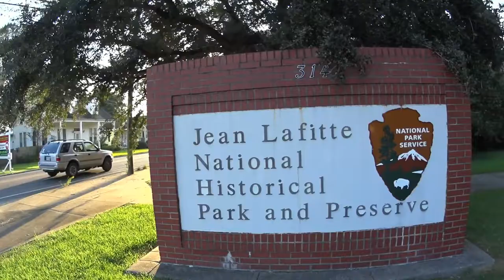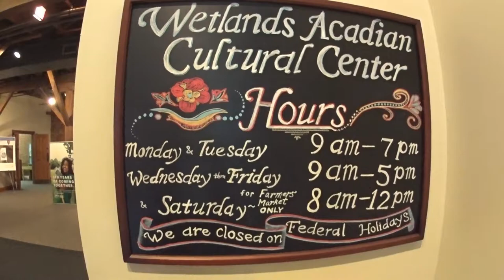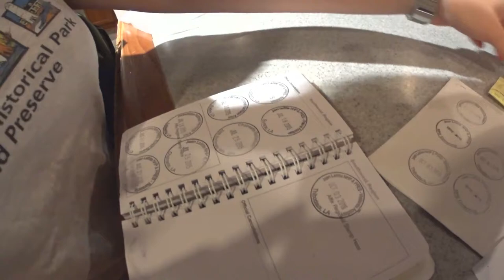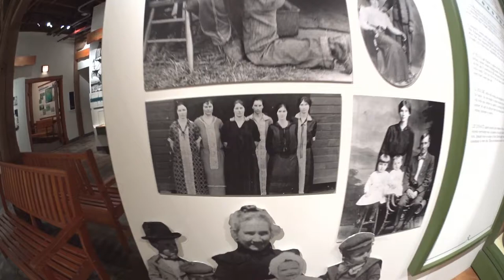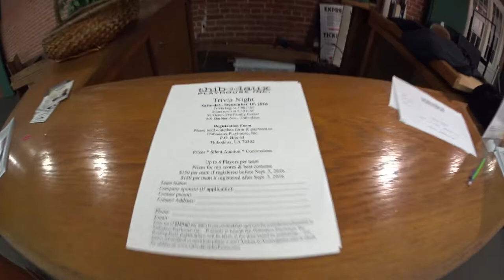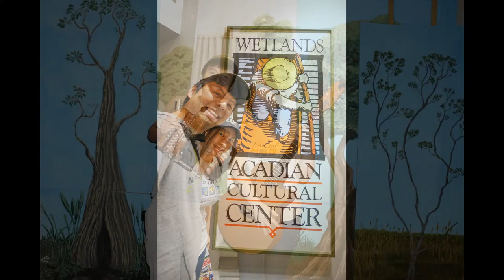JSAdventure #218 - Wetlands Acadian Culture Center of Jean Lafitte NHP (中英字幕)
10-3-16

Back ground music and performances by Comme Cetait "Like it Was" - Traditional Cajun French Music Band